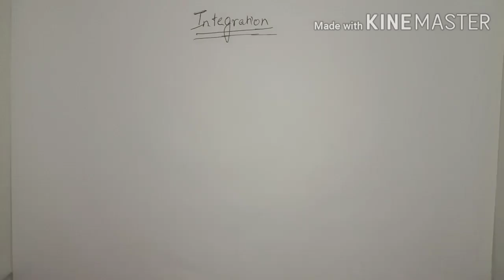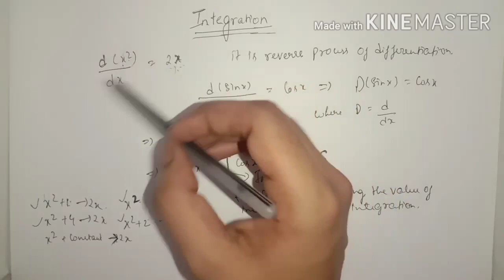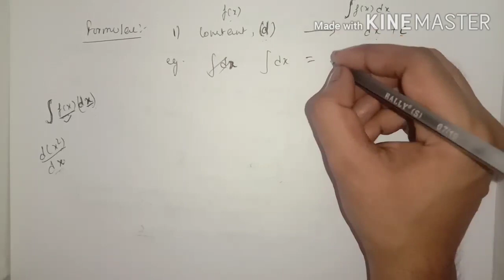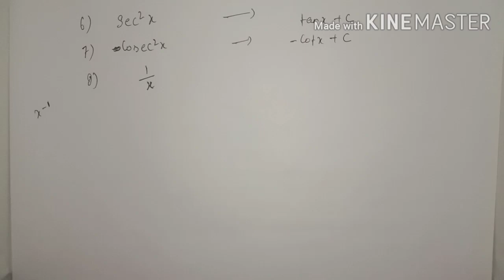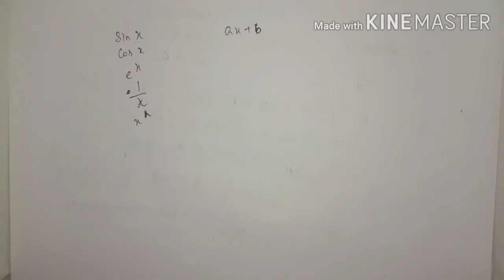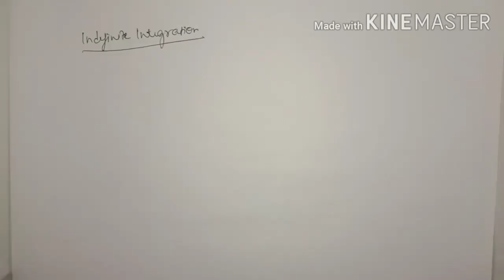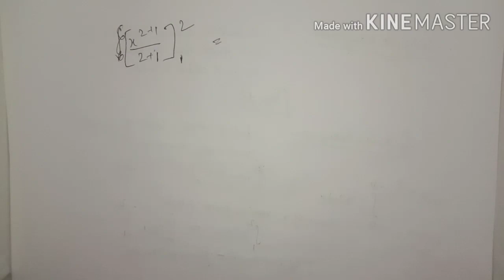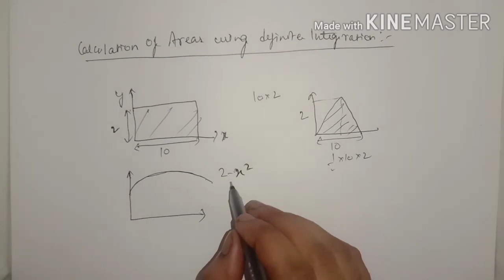Mathematical tools, Integration, by Vishesh Mohania